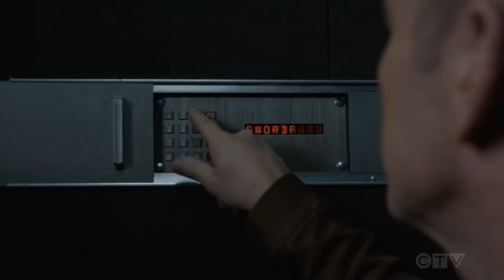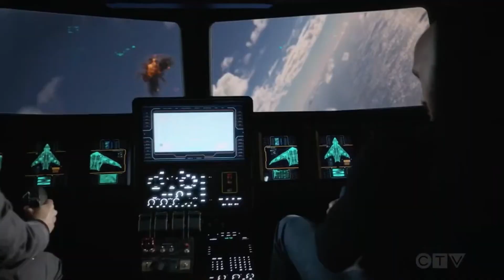Marvel News | Agents Of S.H.I.E.L.D. 7x05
HYDRA is back bitcheees!!
In questo quinto episodio scopriamo che Gideon non è l'unico membro della famiglia Malick a costituire una minaccia per lo S.H.I.E.L.D., May è un po' imbarazzante quando flirta e nana Simmons nasconde un grande segreto!

Voi cosa ne pensate di questo quinto episodio?